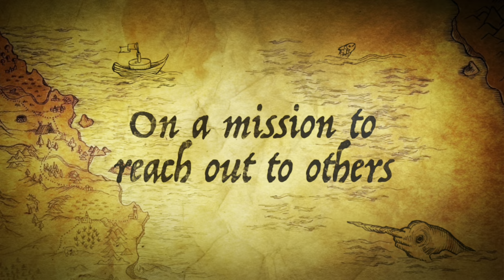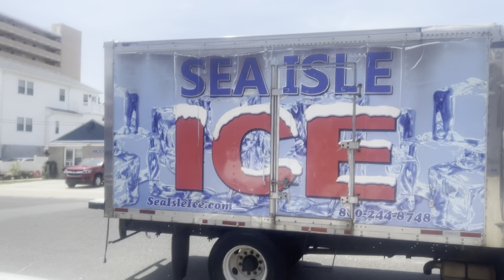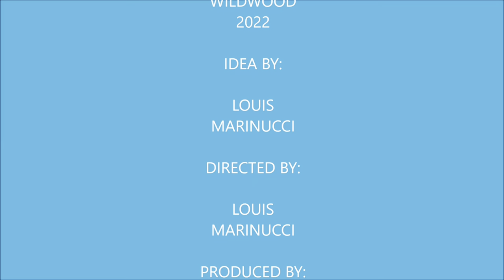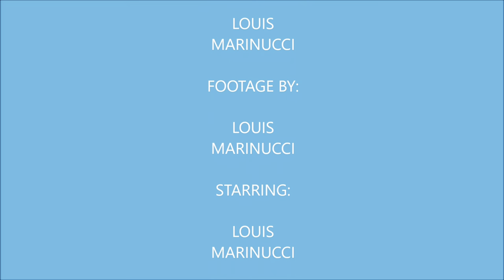Vlog 51 (Wildwood 2022)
I return to Wildwood for the first time in over 3 years for a week long vacation and do a lot things.

Connected Mermaids

My Mersona